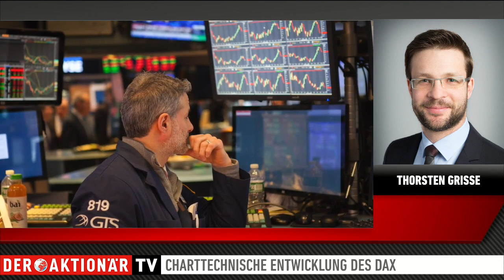DAX-Analyse: Auf diese Marken kommt es jetzt an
Spricht die Charttechnik beim DAX im Moment für eine positive Weiterentwicklung?
Thorsten Grisse, technischer Analyst bei der Commerzbank, analysiert den Deutschen Leitindex kurz-, mittel- und langfristig unter charttechnischen Gesichtspunkten. Außerdem erklärt er, auf welche Kursmarken es jetzt ankommt. Wie sich das charttechnische Bild außerdem gerade beim Nasdaq gestaltet, darüber spricht der Charttechniker im Interview mit Moderatorin Viola Grebe.